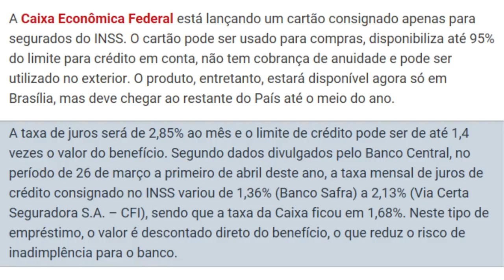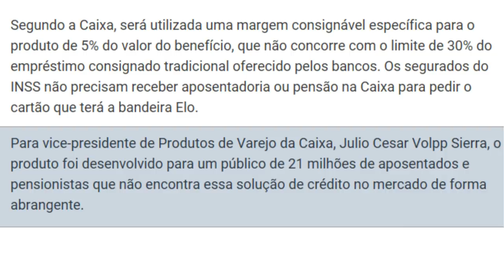💳Caixa Lança Cartão de Crédito Mesmo Para Negativados no SPC e Sem Anuidade.🔝